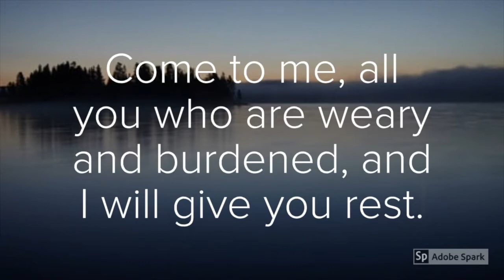Psalm 91, "Dwelling in God," Akron Grace Church, May 24, 2020